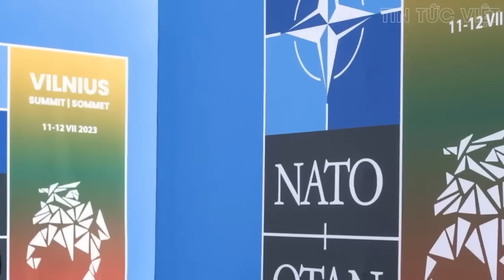Ukraine tuyên bố sẽ giành lại toàn bộ lãnh thổ bằng mọi giá